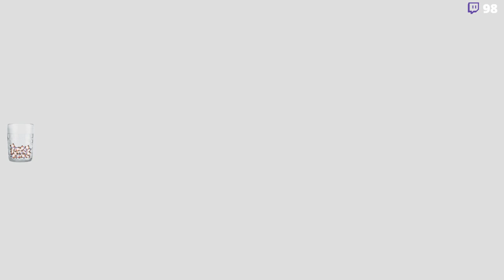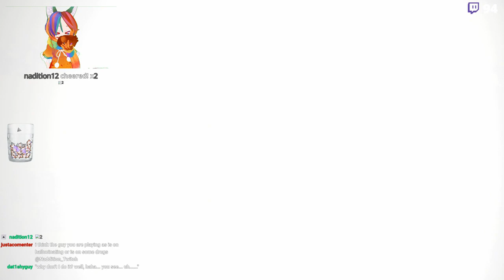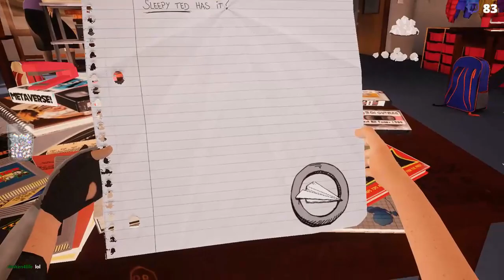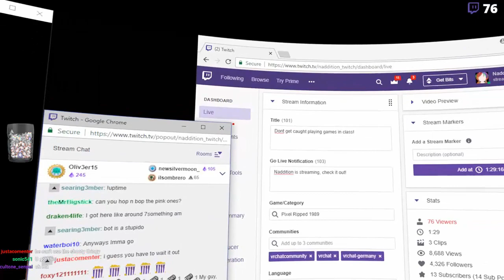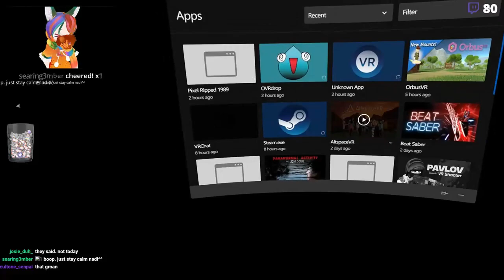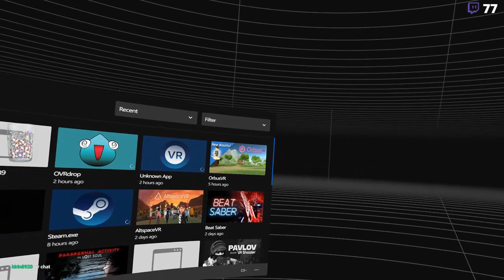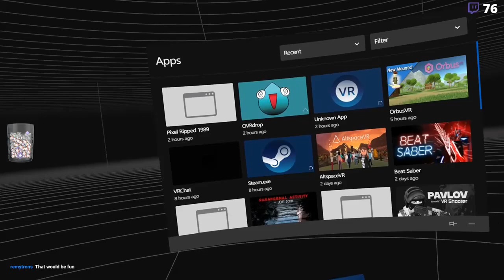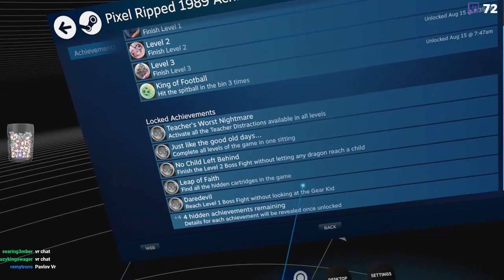[Pixel Ripped 1989] Most Creative VR Game ive seen! (LIVESTREAM)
Pixel Ripped 1898 VR LIVE